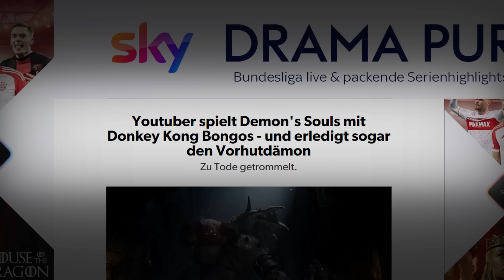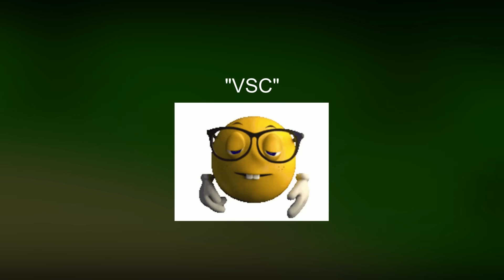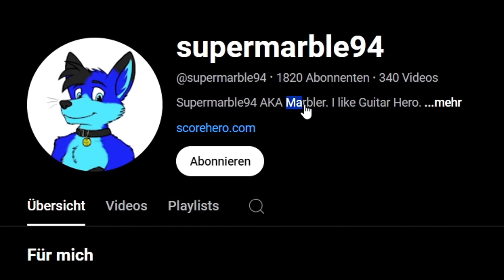Wie Super Mario 64 OHNE SPRINGEN durchgespielt wurde...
Noch in diesem Jahr wurde das Unmögliche vollbracht: Super Mario 64 ohne ein einziges Mal zu springen. Wie das Ganze möglich ist erfahrt ihr in diesem Video!